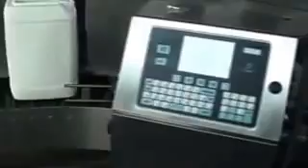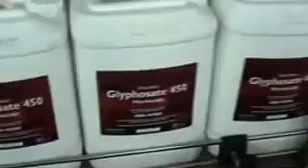Big Oil container 5-20L bottles filling Caps feeding screw capping ink printer round bottle labeler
Basic information about Big Oil container 5-20L bottles filling Caps feeding screw capping ink printer round bottle labeler as below:
automatic bottle-sending, filling, capping, sealing, labeling Combination Production Line for corrosive liquids
Technical Data of linear filling machine:
Filling range   50~1000ml / 1L~5L
Max. power   5kw
Filling nozzles  4/6/ 8 / 12 / 16 / 20 nozzles
Air pressure   0.4~0.6Mpa
Capping diameter   12-150mm
Speed controller   Frequency conversion speed controller
Filling precision   Less than 1%
Labeling dia.  20-150mm
Capping Passing Rate
Bigger than 99%
Rated Voltage   220V 50Hz
Production capacity  2000~5000bottles/min
Air consumption   25m3/hour

Feature of Big Oil container 5-20L bottles filling Caps feeding screw capping ink printer round bottle labeler:
Composed of rotating table, 12 heads linear liquid filling machine, automatic linear capping machine, aluminum foil induction sealing machine and vertical self-adhesive labeling machine
Bottle arranging, Filling, capping, sealing, labeling all in one, full automatic, high speed.
Heat-resistant, acid-resistant, wearable, long life-span. This machine is perfect for filling corrosive liquid, medical, etc and also suitable to fill liquid with some viscosity
Pump can be easy to clean and sterilize.
Man-machine interface, digital touch panel, PLC control
Sensor for automatic liquid supplement, stable and high filling precision
Nozzles insert into the bottle bottom when filling and slowly move up, can perfectly prevent foam.
the specification can be changeable according to customers' requirement, and can be equipped with automatic lid-placing machine and lids-storage container
designs according to GMP standard
10. Widely used in cosmetic, drinks, chemical, medical, food industry etc, which  can highly improve productivity and product quality.

 Application:
1) can fill corrosive liquids such as oil, juice, perfume, ink, water, etc for bottles, vials, cans, etc
2) Widely used in cosmetic, drinks, chemical, medical, food industry etc, which   can highly improve productivity and product quality.
Packaging including:
main machine x 1pcs
fuse x 3pcs
user manual x 1pcs
quality card x 1pcs

Others:
Lead time: 30 working days
Warranty: one year for whole machine, life time technical support
packaging: strengthen carton or wooden case
Our Factory since 1992 has been manufacturing the cosmetic&food making and packaging machinery.In these field we have the experience rich enough to solve the questions encountered by our customers from both home and abroad.For more information about various high quality machinery like Big Oil container 5-20L bottles filling Caps feeding screw capping ink printer round bottle labeler,please email via or browse our